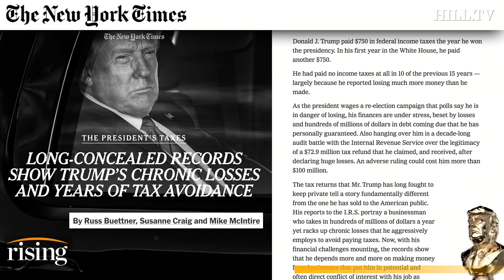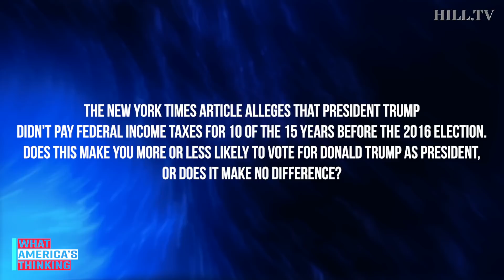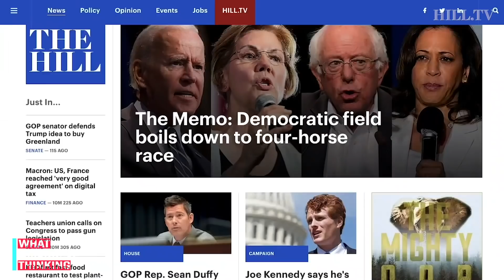NEW POLL: MAJORITY say Trump TAX SCANDAL makes NO DIFFERENCE to voters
On today's What America's Thinking, a new Hill-HarrisX poll finds a majority of voters say the New York Times report regarding President Trump's taxes makes no difference in whether or not they will vote for him in November. This survey was conducted online within the United States from October 3-6 among 2,841 registered voters by HarrisX. The sampling margin of error of this poll is plus or minus 1.84 percentage points. The results reflect a nationally representative sample of registered voters. Results were weighted for age within gender, region, race/ethnicity, income, political party, and education where necessary to align them with their actual proportions in the population.